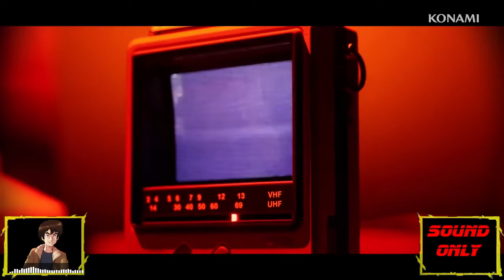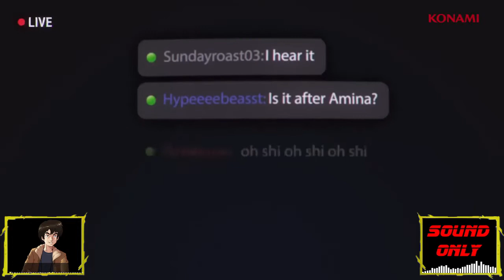Shooting The Shit Episode 13: New Silent Hill Games?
00:00 intro
00:32 G4 is Dead
33:45 Godzilla vs Evangelion
42:55 Bayoneta News
01:05:35 Silent Hill New
02:03:10 James Gunn and Peter Safran taking over DC's Film and TV devasion
02:23:19 AEW News and talking about our Wrestling
02:55:41 What have we been up too
03:23:49 VIndie Show case